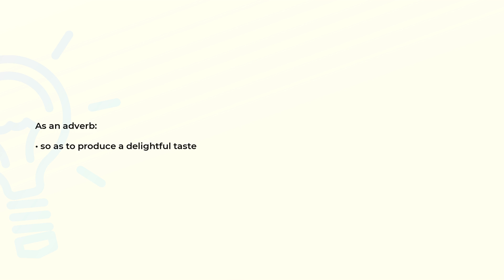What is the meaning of the word LUSCIOUSLY?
Definition and spelling of the word LUSCIOUSLY.

(00:00) Intro
(00:08) As an adverb
(00:15) Spelling

As an adverb (00:08):
• so as to produce a delightful taste